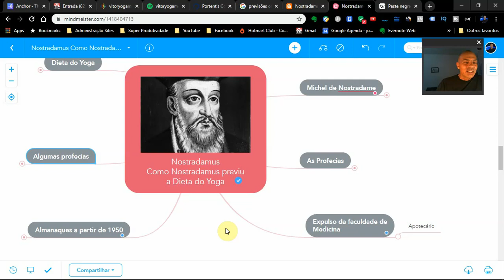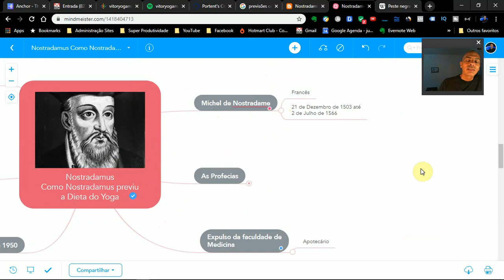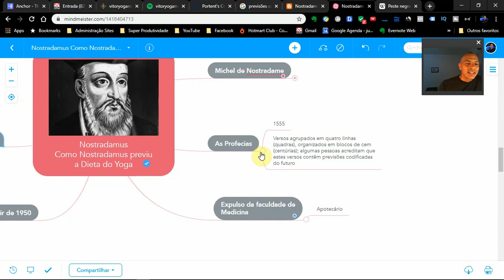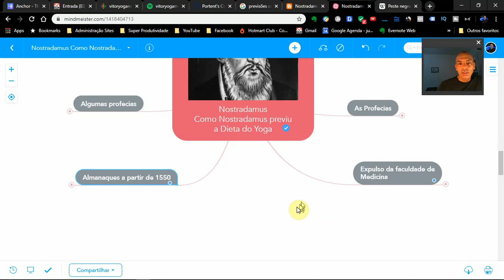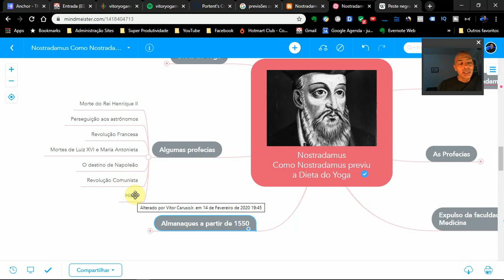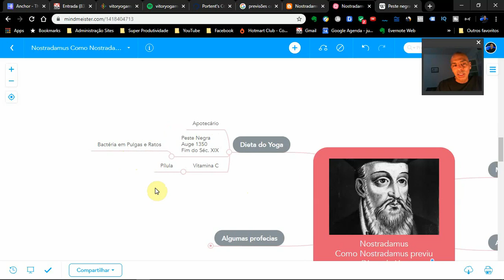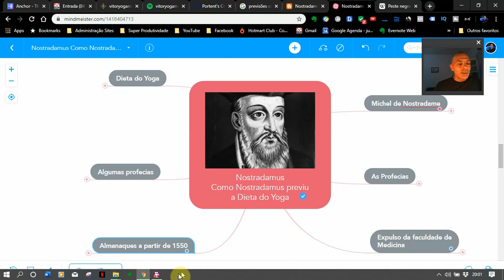Como Nostradamus previu a Dieta do Yoga. Será mesmo?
Este é o curso de alimentação saudável, que cito no vídeo Saiba tudo sobre o livro e informações de alimentação

Não deixe de seguir no Instagram, para estar sempre bem informado

O PODER DA MENTE PELA PSICOLOGIA DO YOGA, desenvolva sua capacidade com um dos cursos mais completos do país

Saiba mais sobre a Terapia Online, como funciona o Kaizen da Vida

Ebook gratuito de Vitor Caruso sobre O PODER DE CURA DO YOGA POR HARVARD

Acesse e saiba mais informações sobre os cursos e eventos

Se quiser praticar meditação em casa, temos audiobooks que vão lhe ajudar de forma única e transformadora

Vitor Caruso é o professor de maior referência no Brasil.
Autor do livro Ciência da Excelência, A Dieta do Yoga, e mais 13 livros.
Estudou economia na Universidade de São Paulo, considerado o melhor curso de economia do Brasil.
Aprofundou seus conhecimentos em kaizen na Universidade de Miami, principal centro de trocas das Américas.
Iniciou seu aprofundamento do potencial da mente humana na Universidade da Califórnia, berço da Programação Neurolinguística, dos avanços do uso da hipnose e do desenvolvimento da mente.
Estudou Psicologia na PUC, mas não finalizou o curso para estudar as Psicoterapias do Oriente.

Após anos de experiência como executivo, e a superação de forma extraordinária de um câncer maligno, Vitor trabalhou mais de 10 anos com o Professor Hermógenes, precursor da Yogaterapia no Brasil.
É membro da Associação Internacional de Yogaterapia, tendo seu trabalhado validado por um dos maiores estudiosos do Yoga, Georg Feuerstein.
Recebeu transmissões especiais do Dalai Lama, como a do "Grande Tratado do Caminho da Iluminação".
Foi ordenado na tradição do Zen, pelo principal professor de Mindfulness da história, Thich Nhat Hanh.
Certificado internacionalmente pelo AYRI (Ashtanga Yoga Research Institute) como professor autorizado de Ashtanga Yoga, sendo aluno das séries mais avançadas e é professor assistente de Lino Miele, um dos nomes mais importantes do mundo e uma das maiores referências deste método de Yoga.